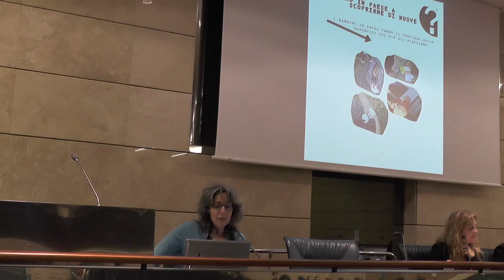III edizione. presentazione del progetto Storie senza parole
A Talamello, Verucchio e Bellaria Igea Marina, tre progetti museali affrontano all'unisono il problema dell’accessibilità per le persone non-vedenti e ipovedenti.